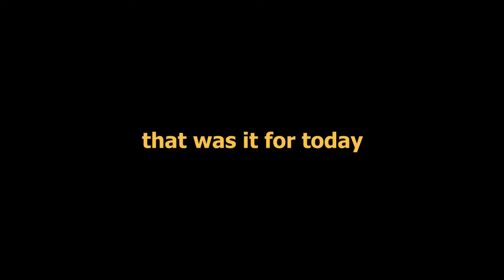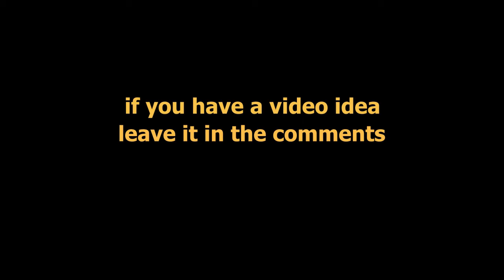Critical Ops| vector.exe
this is my first critical ops video so it is kinda bad

song: Watch Dogs 2 theme song